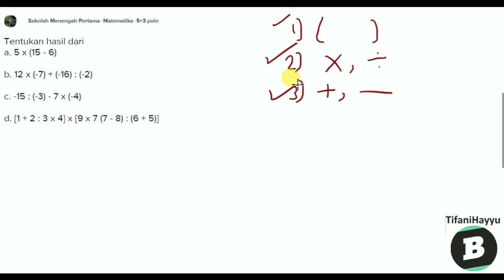Menentukan hasil dari beberapa operasi tambah kurang bagi dan kali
- Bentuk pertanyaan Tentukan hasil dari
a. 5 x (15 - 6)

b. 12 x (-7) + (-16) : (-2)

c. -15 : (-3) - 7 x (-4)

d. [1 + 2 : 3 x 4] x [9 x 7 (7 - 8) : (6 + 5)]

Beserta cara!
Thanks banget buat jawabannya# - Lihat pembahasan yang lebih lengkap di Brainly